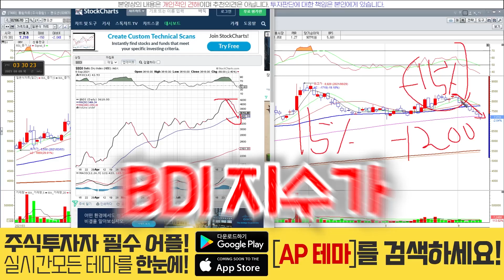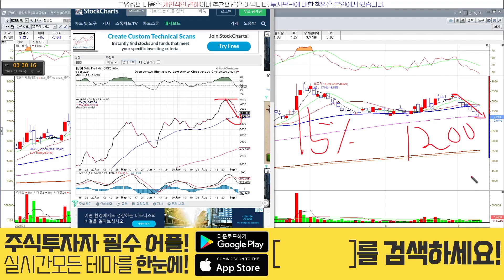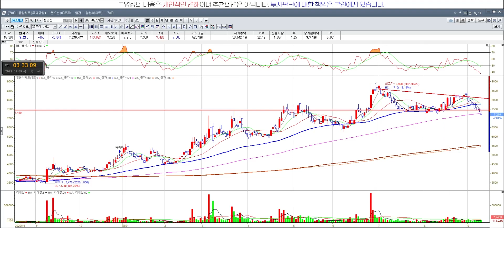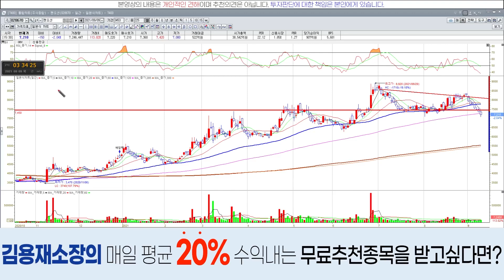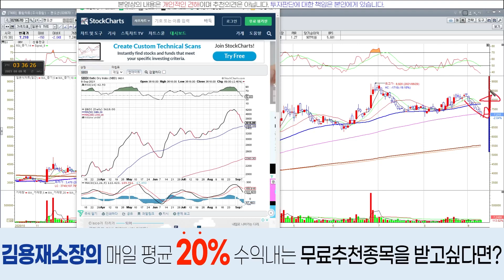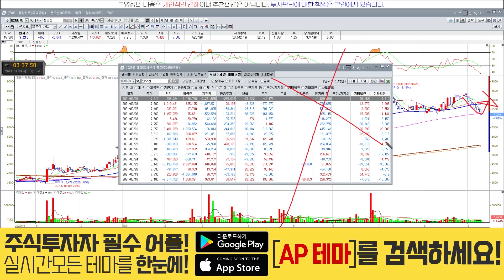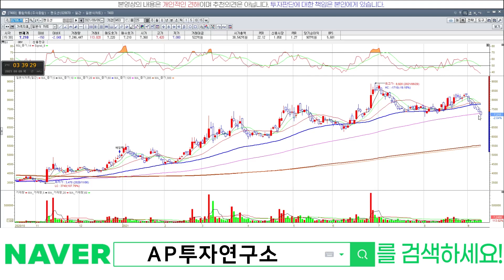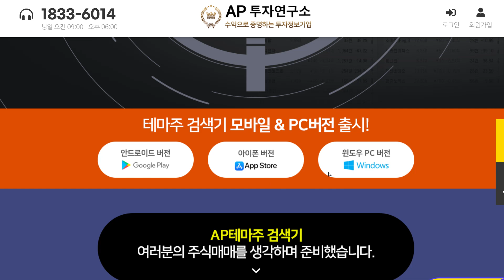팬오션(028670) - 음봉캔들 8일차